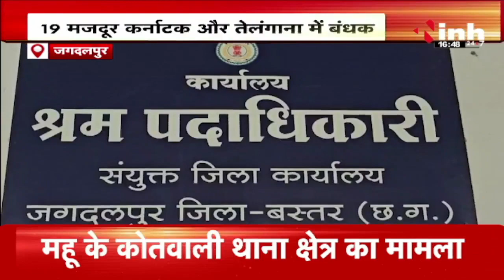19 मजदूर कर्नाटक और तेलंगाना में बंधक | वापस लाने निकली जिला प्रशासन की टीम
INH, 19 मजदूर कर्नाटक और तेलंगाना में बंधक | वापस लाने निकली जिला प्रशासन की टीम

Incoming Search Terms: